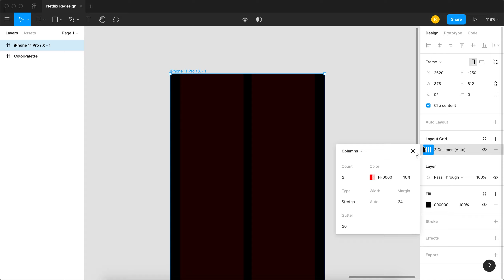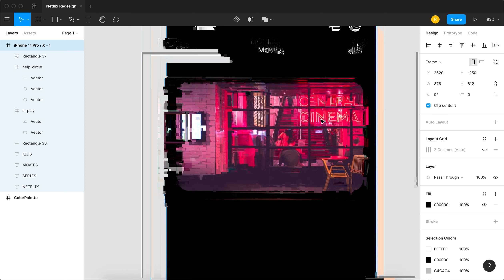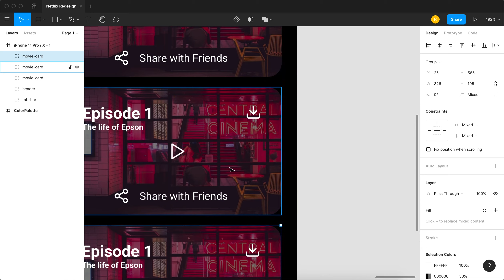Netflix Redesign with Figma | Speed Art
Hey guys!

I share with you this UI inspiration I made with figma about the Netflix app redesign.